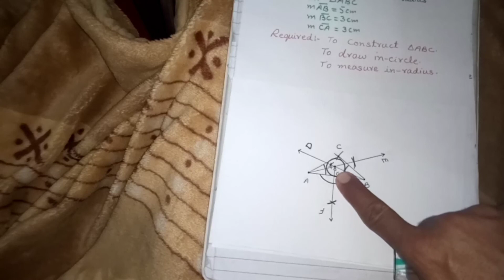Exercise 13.2, Q1, Q2, Class 10 Maths, Federal / Punjab Board, Incircle, circumcircle, practical ge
physics 10th All videos federalboard practicalgeometry punjabBoards in this video the students of class 10 maths will learn the construction of triangle and drawing it's circumscribed circle or inscribed circle. Federal Board Pakistan Punjab textbook board. English Urdu